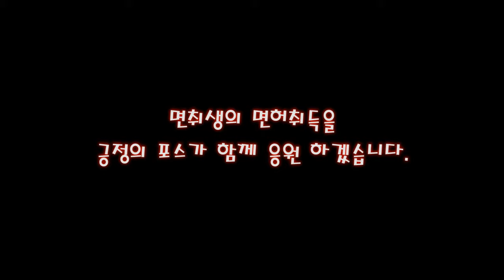쇼리쌤을 찾아온 면취생! 1부 | 클러치 설명 | 핸들링교육 | 좌회전 우회전 팁!